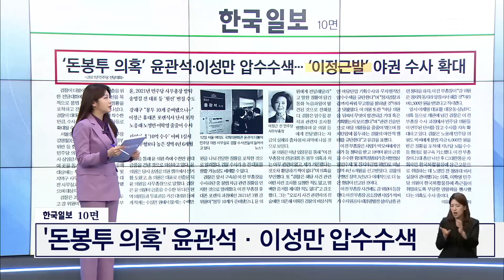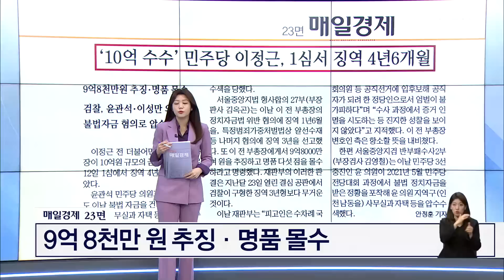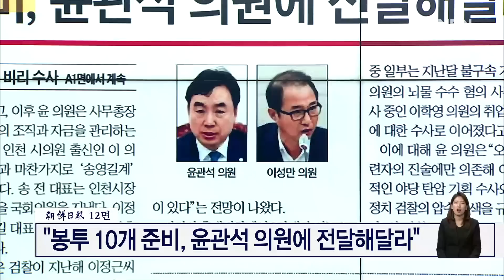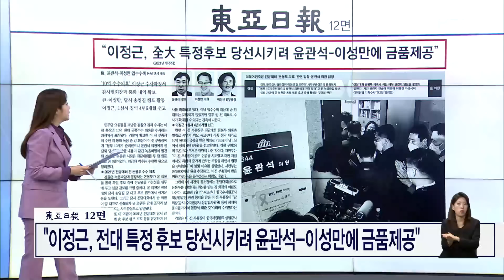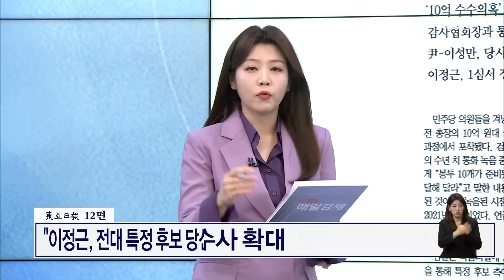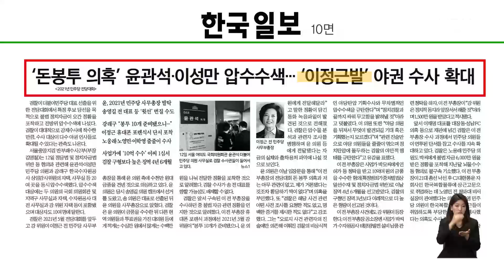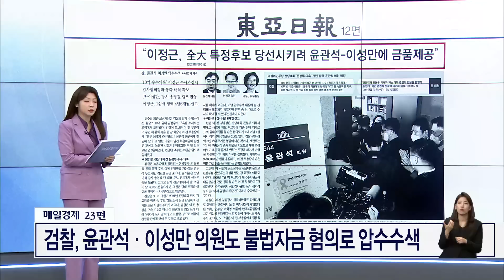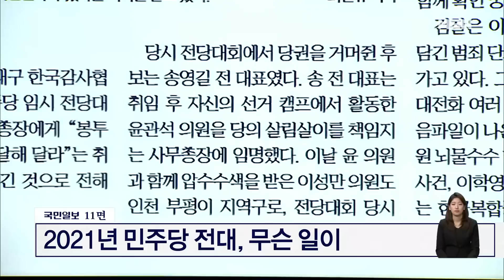'돈봉투 의혹' 윤관석·이성만 압수수색 [아침&매일경제]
(매경) '돈봉투 의혹' 윤관석·이성만 압수수색 (0412)

[출연자]
김수철 전 여의도연구원 부원장
신정현 전 민주당 정책위원회 부의장
최진녕 국민의힘 공정미디어위원회 위원